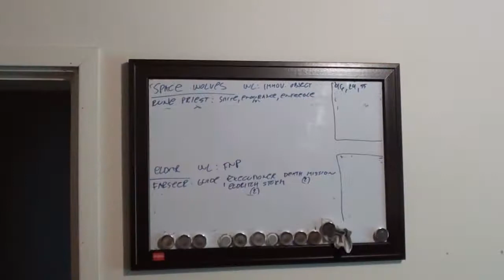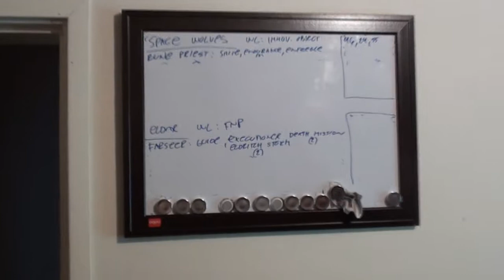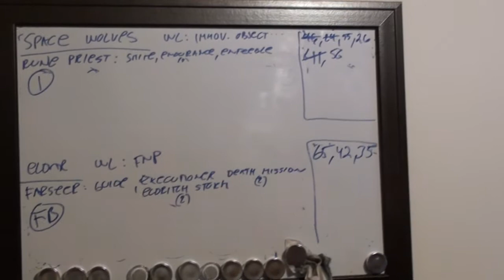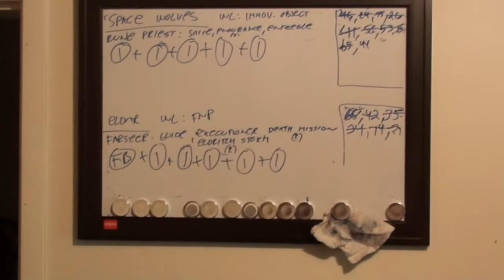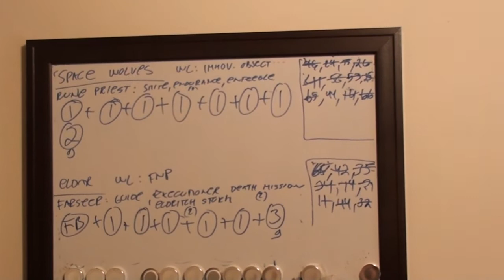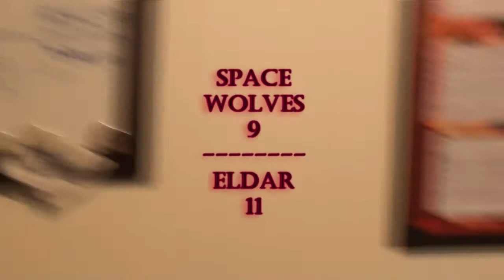7th edition BATREP Space Wolves vs Eldar 1000p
Last huzzah for the Space Wolves old codex! A smaller batrep for a change, with a Space Wolves going against Lost Vyper´s Eldar...a VERY tight game using the 7th edition Maelstrom Mission number 1, the Cleanse and Control...Enjoy and subscribe!